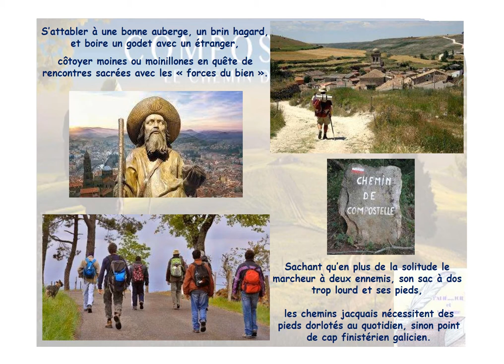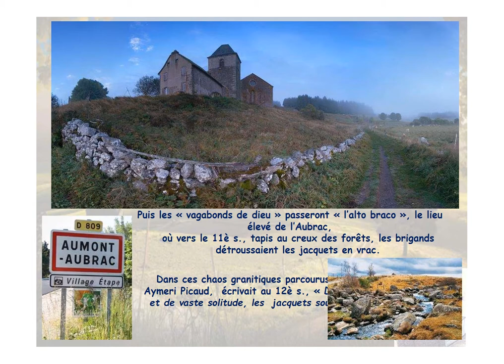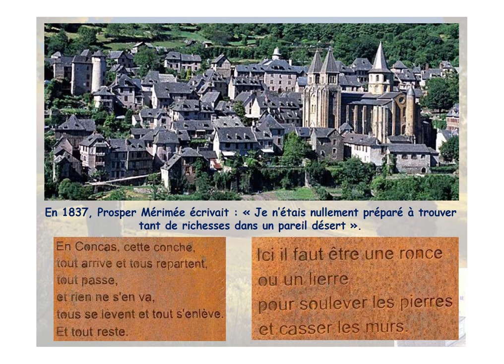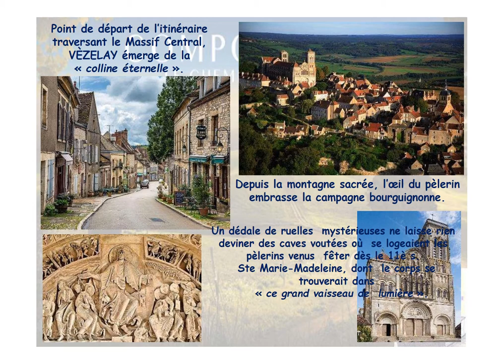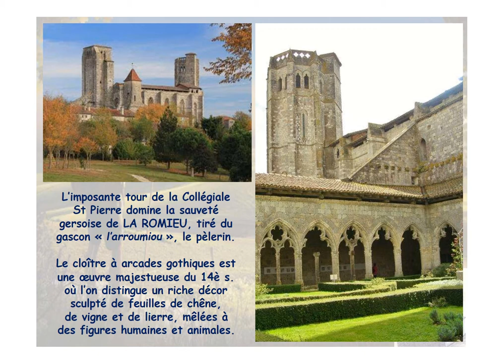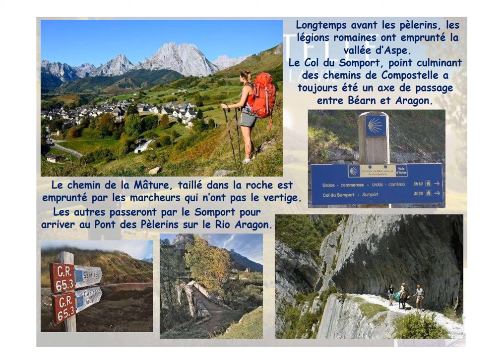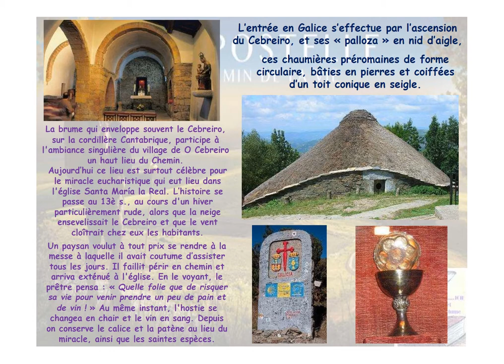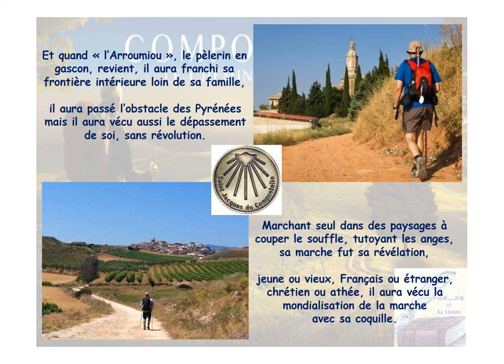Les chemins de Compostelle